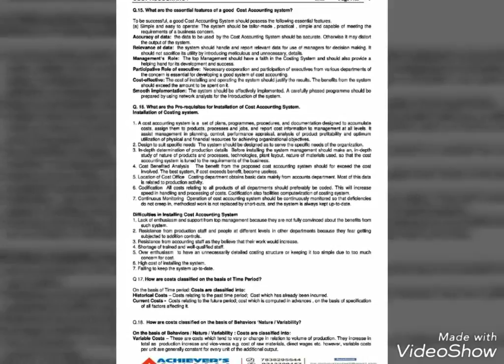Notes ke Liye is number PR call kre